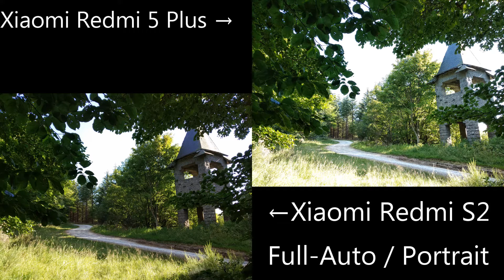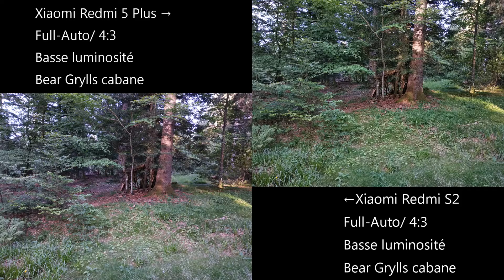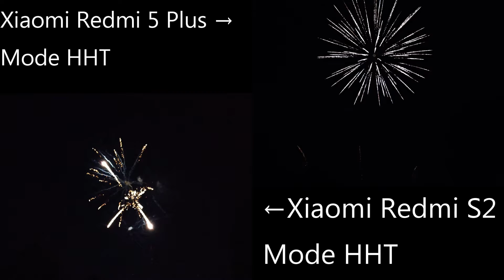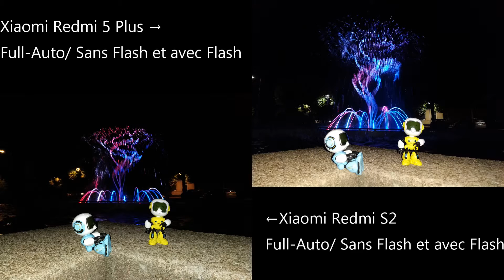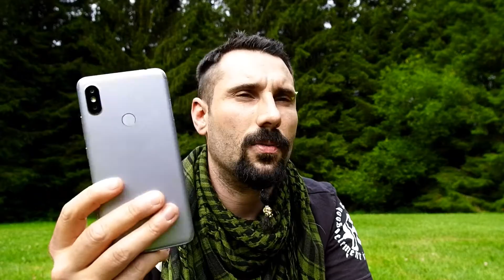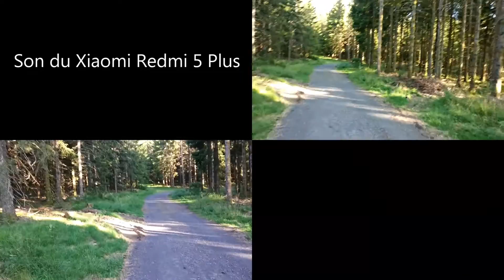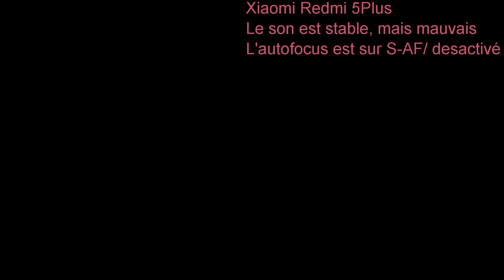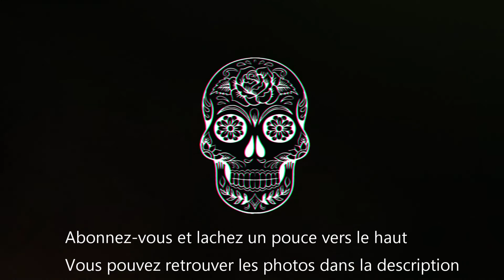Xiaomi Redmi 5 Plus VS Xiaomi Redmi S2, une battle photos/vidéos/capture sonore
Je suis pressé de connaitre votre préférence. Pour moi, il s'agit tout bêtement du Xiaomi Redmi 5 Plus. Nous sommes sur un prix d'enfer, une batterie plus conséquente et un écran FHD+. Bref, de quoi me faire largment oublier la stabilisation et l'écran HD+ (merdique) du Xiaomi Redmi S2 :)

►Achat Direct :

-Xiaomi Redmi 5 Plus en version 64/4Gb/Global :

-Xiaomi Redmi 5 Plus en version 32/3Gb/Global :

-Xiaomi Redmi S2 en version 64/4Gb/Global :

-Xiaomi Redmi S2 en version 32/3Gb/Global :